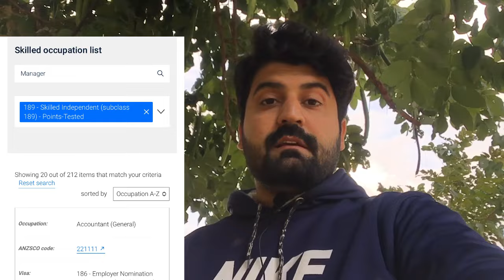Now get Family PR and Work visa of Australia easily | Australia PR 2024 apply now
In this video, Australia family PR on sub class 189 has been discussed and how to apply for that Work Visa and get a Job in Australia.

links:

› p...Points calculator - Immigration and citizenship

› s...Skilled occupation list - Immigration and citizenship

Safeerkhanofficial